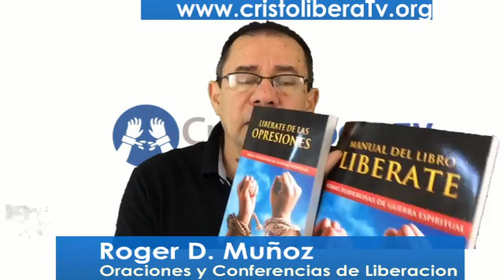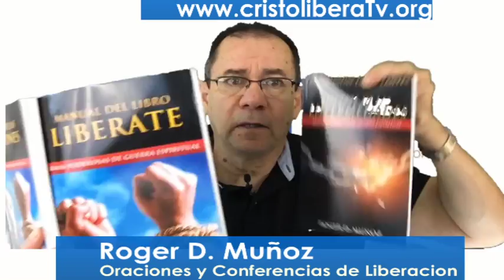capture 30 August 2015 08 34 52 PM 00000